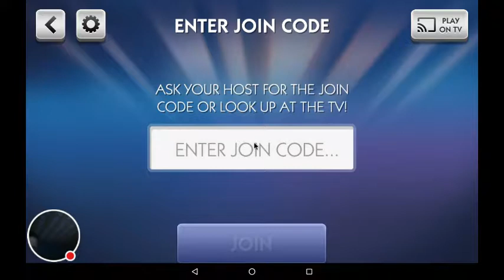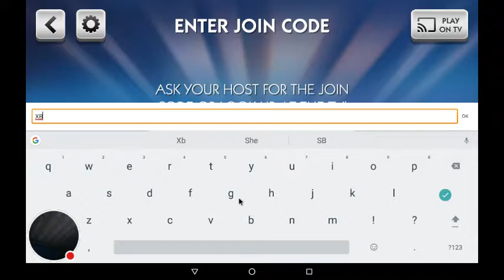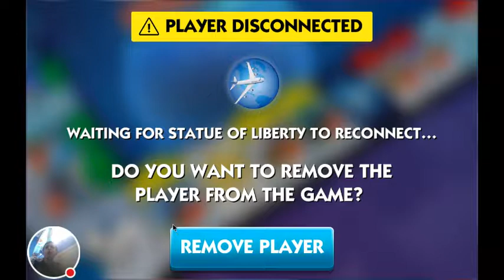Monopoly with Harvey ep1